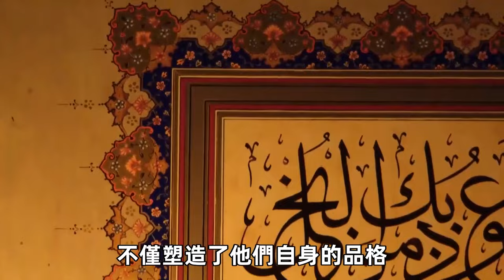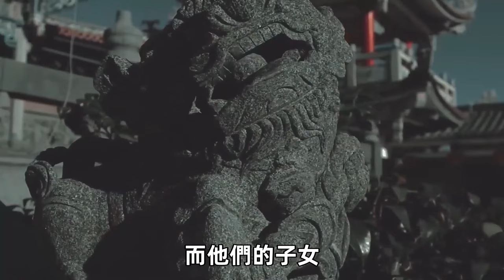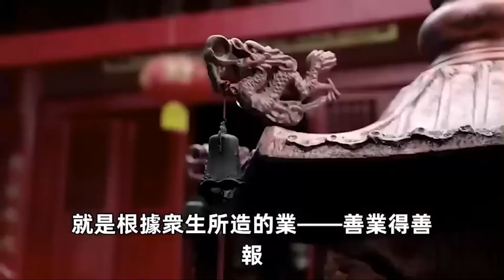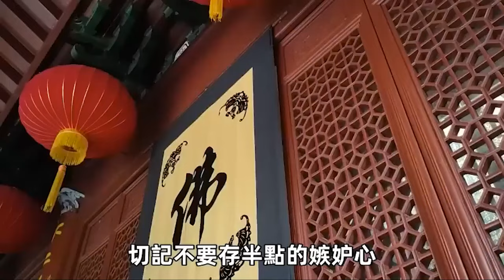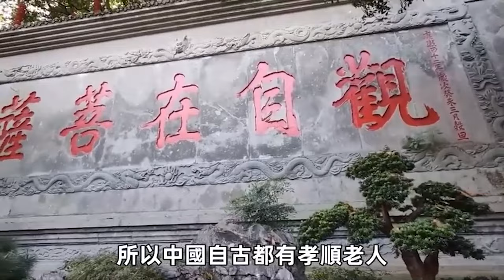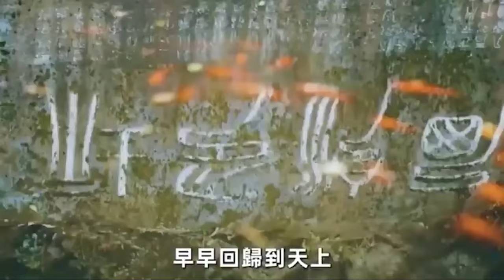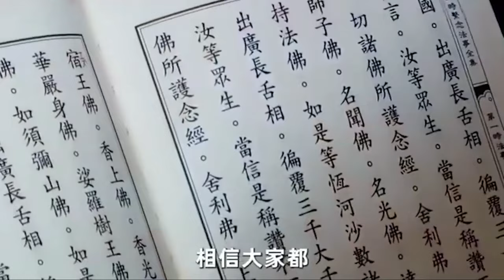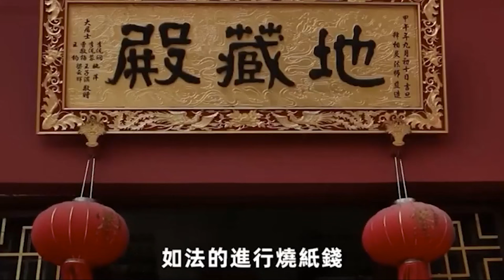父母的這六種行為，正在損耗子女們的福報壽命！趕快停止，別傻傻的還不知道！